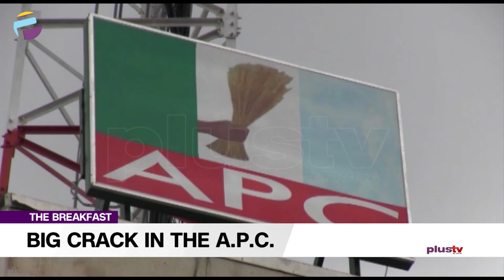(EXCLUSIVE) Prince Mustapha Audu Speaks On 'Big Crack In The A.P.C.' | THE BREAKFAST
Prince Mustapha Audu, Factional Chairman, Caretaker Committee, A.P.C. joined us to discuss.